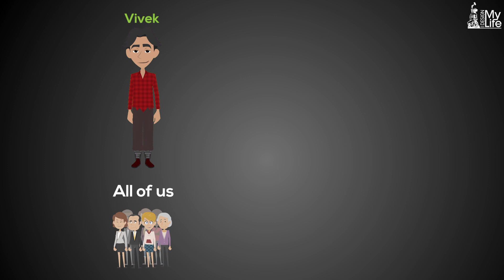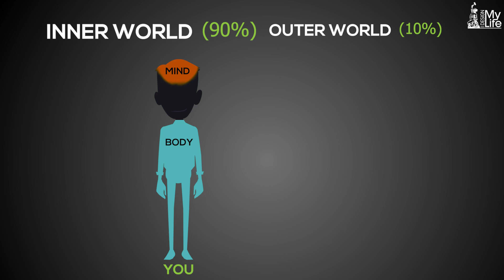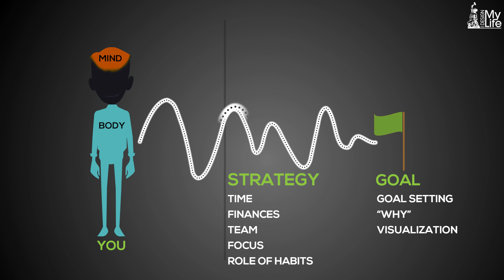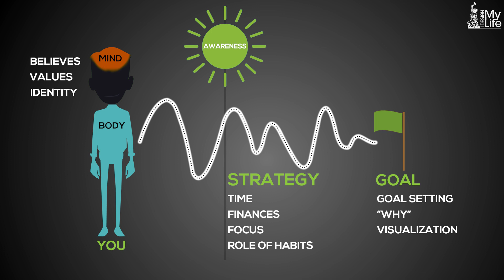SUCCESS FRAMEWORK 1 - CREATE SUCCESS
Register for Success Marathon Community:

If you are one of the following then read on:

1 - You make goals but don't achieve them
2 - You start working on your goals and then somewhere you loose it
3 - You know the right way but find yourself unable to take action

We do not achieve our results not because we lack "ABILITY" but because we lack "Success System"
Following are the main reason why we do not succeed :

1. We lack daily discipline to act on our goals daily
2. We lack accountability - If you do not put efforts on your personal goals -No one comes and hold you accountable for your actions
3. We lack the required support to succeed
4. We do not track our progress so we loose control over it
5. We do not conquer our mind and get defeated by our mind

This is exactly what "Success Marathon" offers you.

- This entire success journey is Online -
- You will work on your goals for 42 days.
- You will visit the Success Gym everyday and put efforts towards your goals
- You will be assigned a Success Buddy to hold you accountable if that is required.
- You will be given the support when you are faltering and you will be given all all the tools which will condition your mind to Succeed.

This program is Online so you can join from your home - All you need is an internet connection and a PC/laptop.

You will get all the details once you have registered for the program

Success is an ecosystem - It does not happen on its own - It has to be created - There are 5 Important things that are to be aligned before you succeed. These are :
Your Environment
Your Behaviours
Your Strategies
Your Beliefs & Values
Your Identity
This is what we are going to cover in this entire series.